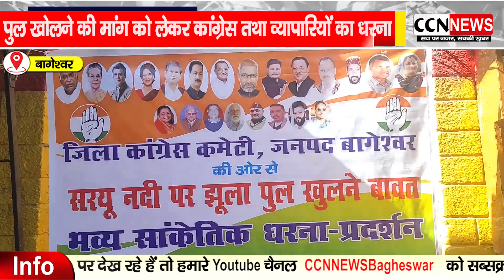झूला पुल खोलने की मांग को लेकर कांग्रेस तथा स्थानीय व्यापारियों का धरना